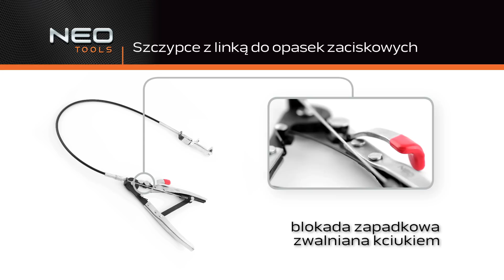NEO Szczypce z linką do opasek zaciskowych, 11-221, NEO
Szczypce z linką do opasek NEO (nr ref. 11-221) dzięki części elastycznej o długości 630 mm doskonałe do montażu i demontażu opasek zaciskowych w trudno dostępnych miejscach. Posiadają automatyczną blokadę, ułatwiającą obsługę opasek sprężynujących. Zakres ścisku 0 do 45 mm pozwala obsługiwać najczęściej stosowane w motoryzacji opaski. Gwarantem wysokiej jakości i niezawodności produktu jest certyfikat TÜV Rheinland. Narzędzia NEO spełniają wymagania profesjonalistów. Marka NEO spełnia oczekiwania profesjonalistów.